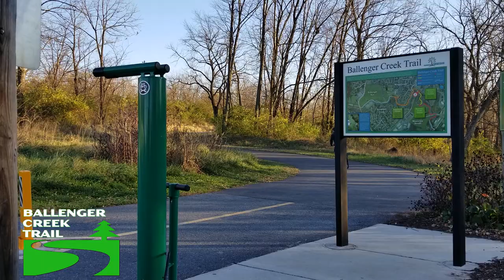PSA: Ballenger Creek Trail